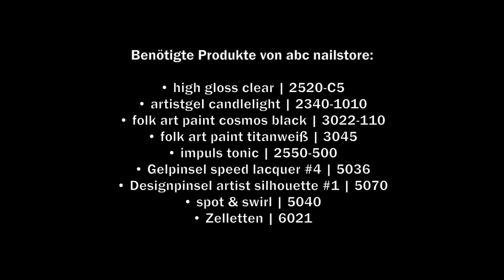Step by Step: Besonders edle Weihnachtsnägel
Step by Step Anwendungsvideo: Besonders edle Weihnachtsnägel

Design und Idee: Anastasia Avtuschko

Wir sind stolz, euch unsere neueste Designidee in Form eines Step-by-Step-Anwendungsvideos in Kooperation mit der abc nailstore Schulungsleiterin in Schwandorf – Anastasia Avtuschko – präsentieren zu dürfen!

Anastasia ist vielen von euch vielleicht aus facebook ein Begriff oder einige kennen sie vielleicht sogar persönlich von verschiedensten Beautymessen und haben die ein oder andere Naildesign-, Lashes- oder soft sugaring-Schulung bei ihr absolviert. Unsere liebe Anni hat sich ein wirklich einzigartiges Design für edle Festtagsnägel überlegt ...  schaut euch diese Video am besten gleich an! Wir sind begeistert :)

Verwendete Produkte von abc nailstore international:
• high gloss clear | 2520-C5
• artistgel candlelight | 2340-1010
• folk art paint cosmos black | 3022-110
• folk art paint titanweiß | 3045
• impuls tonic | 2550-500
• Gelpinsel speed lacquer #4 | 5036
• Designpinsel artist silhouette #1 | 5070
• spot & swirl | 5040
• Zelletten | 6021

Schulungen in der abc nailstore Zentrale bei Schulungsleiterin Anastasia Avtuschko
für die Bereiche Nägel, Wimpern und Haarentfernung mit Zucker: